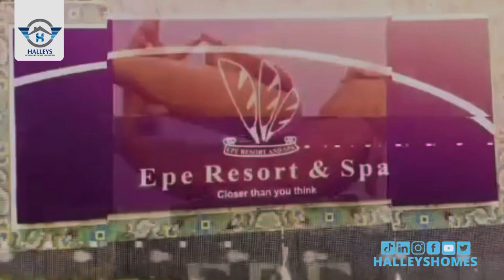ZULARICH GARDENS : We are Currently Running A Promo Of Buy 5 And Get 1 Free In Epe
About  Zularich Gardens Ketu Epe Estate Was Launched Last Week Thursday.

It was fun, exciting and lively with    Honourable Guests,  Investors , developers and  realtors of billionaire realtors were in attendance.

The prelaunch price is still on and will be ending on November 10th 2022 , Friday.

Imagine making 250k Returns on Investment by thursday.

The Zularich Gardens is one of the finest investment, that has been genuinely mapped out for both commercial & residential purpose.

Location : Ketu, Epe.

Proximity to
Epe Resort
Alaro city
The New  airport
The just commissioned  Logistics  hub

Title: Freehold\Registered Survey.
Pre-launch Price : 950k
Launch Price : 1.2 M

Promo: Buy 5 and get 1 for free.( only for 20plots)

@HalleysTV by Halleys Homes